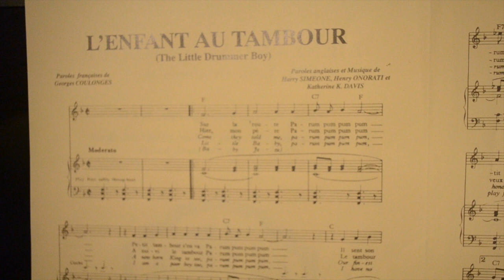L'ENFANT AU TAMBOUR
Avec Charlotte Legault